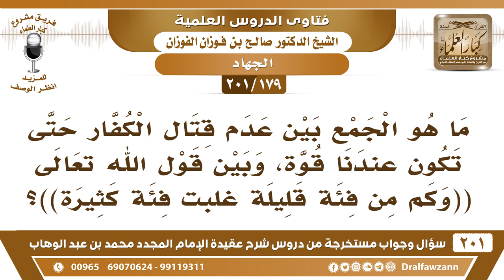[179 -201] ما هو الجمع بين عدم قتال الكفار حتى تكون عندنا قوة، وبين قوله تعالى (وكم من فئة قليلة..)؟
-[179 -201] السؤال: ما هو الجمع بين عدم قتال الكفار حتى تكون عندنا قوة ، وبين قول الله تعالى :(( وكم من فئة قليلة غلبت فئة كثيرة ))؟
الجواب: هذا عند المواجهة، إذا حصلت المواجهة، فلا يجوز للمسلمين أن ينهزموا: ﴿يَا أَيُّهَا الَّذِينَ آمَنُوا إِذَا لَقِيتُمُ الَّذِينَ كَفَرُوا زَحْفًا فَلا تُوَلُّوهُمُ الأَدْبَارَ﴾ [الأنفال:15] عند المواجهة ما يجوز الانهزام، بل المسلمون يُقاتلون، أما أننا قليلين ولا عندنا إمكانية، ونروح ونقاتلهم، هذا إلقاء إلى التهلكة، لكن لو واجهناهم أو هاجمونا هجموا علينا أو واجهناهم لابد من قتالهم، عدم الاستسلام لهم.
للاشتراك في قناة الشيخ صالح الفوزان

للاستفسار والإقتراحات والدعم
رئيس الفريق
لمشروع كبار العلماء